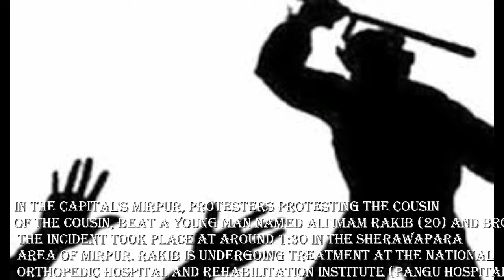The sister's stabber broke the brother's legs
update news,online news today,latest bd news today,